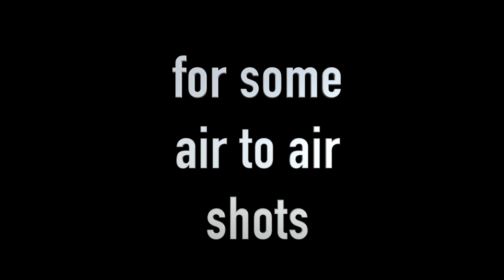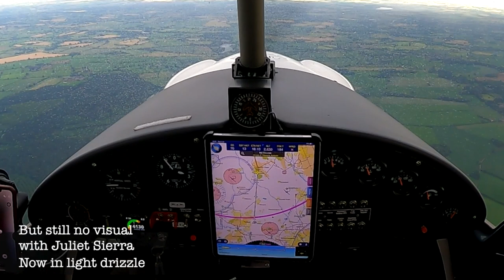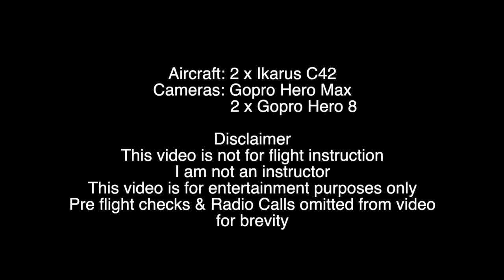Two Ikarus C42's in formation after mid air meet up from opposite directions for a photo shoot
Catching up with another C42 for some air to air shots over Shropshire, Staffordshire & Cheshire.

Aircraft: 2 x Ikarus C42
Cameras: Gopro Hero Max
                  2 x Gopro Hero 8